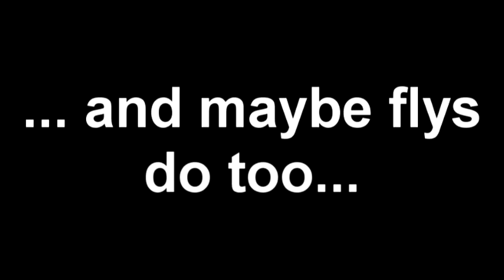Flys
A gruesome and horrible death.